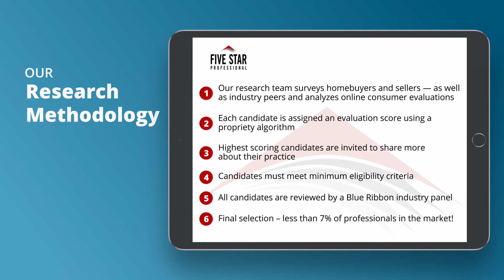2020 Five Star Real Estate Agent Malinda McGurk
Malinda McGurk wins the 2020 Five Star Real Estate Agent Award! Five Star Real Estate Agents represent those who are outstanding in their field. Winning professionals are selected as a result of a rigorous and objective research process. For any market, each year’s field of winners represents no more than 7% of professionals within the market.